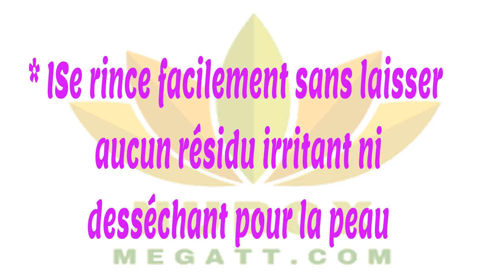NU SKIN-GEL LUFRA - GOMMAGE CORPS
GEL LUFRA - GOMMAGE CORPS
 Le Gel Lufra pour la douche revitalise votre peau et lui donne un teint lumineux. Des coquilles de noix finement broyées exfolient les cellules mortes au niveau des poignets, des coudes, des genoux, des talons et partout ailleurs. Grâce au Gel Lufra, votre peau est plus douce, plus lisse et plus lumineuse après chaque douche. À utiliser avec le Sunless Tanner pour être rayonnante.